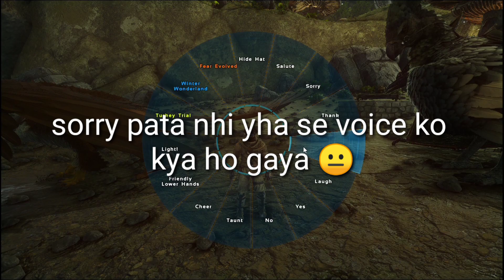Ark Aberration | Taming Griffin on Rag Ep-1 | Hindi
Welcome

Ark mobile new server -
Name- Indian ark server By Shivambhard75
Difficulty- Hard
Region- Asia

Realme 6

Ram - 6

[ABOUT GAME]

 Fight, survive, and tame 80+ dinosaur in this massive genre defining world.
Dive into the ultimate dino-adventure with ARK: Survival Evolved A massive game world combines with 80+ unique dinosaur and primal creature for you to capture and tame - making for a survival expierience bar-none. Meet up with other players and friends in this Jurassic-era world, to from tribes and work together to build colonies of survivors.

 [GAME DEVELOPER]
Studio Wildcard
[About Me]

Kya bata du